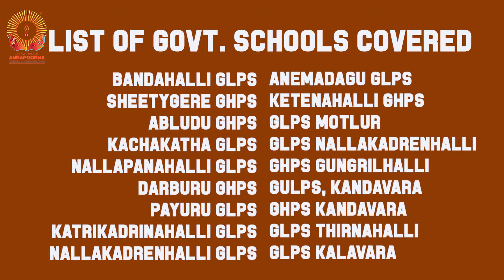Distribution of Ready mix breakfast items from LSG SKY CHEFS - Govt School Children, Chikkaballapur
Dec 3rd Week 2020:

Sri Sathya Sai Annapoorna Trust has been working with various state governments and introduced a morning meal at many rural govt schools thereby reducing the impact of malnutrition. Starting the day with a well-nourished meal has been effective in the addressing the objectives of the “POSHAN ABHIYAAN PROGRAM” and we along with our volunteering members have been providing this daily morning nutrition since 2012. 0ver 145 million nutritious meals have been served till date. It has shown improved cognitive development and academic performance of school children.

This morning nutrition is in the form of either cooked food or milk or bananas or SaiSure Micro Nutrient Health mix with Chocolate/ Almond and Vanilla Flavours. SaiSure health mix is a nutritious powder filled with Proteins, Vitamins, Iron and other micro nutrients which can be added to the milk to serve the children in the morning before the classes start.